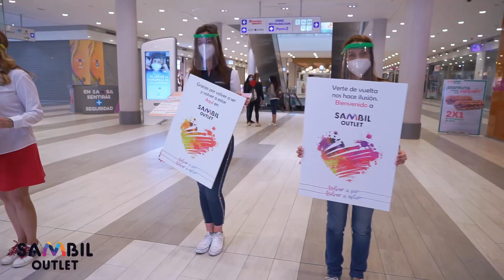𝐕𝐎𝐋𝐕𝐄𝐑 𝐀 𝐄𝐒𝐓𝐀𝐑 𝐄𝐍 𝐒𝐀𝐌𝐁𝐈𝐋 𝐎𝐔𝐓𝐋𝐄𝐓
Echaba de menos verte y hoy ha llegado el gran día. Hemos pasado a la fase 2 y ya puedo compartir con vosotros.

Me encanta verte de vuelta, tomando un café mientras haces tus compras, corriendo a esa tienda donde estaba aquello que tanto querías.

Siempre supe que te iba a volver a ver... que ibas a 𝐕𝐎𝐋𝐕𝐄𝐑 𝐀 𝐄𝐒𝐓𝐀𝐑 𝐄𝐍 𝐒𝐀𝐌𝐁𝐈𝐋 𝐎𝐔𝐓𝐋𝐄𝐓.

Bienvenido, Sambil es tu casa 🏠